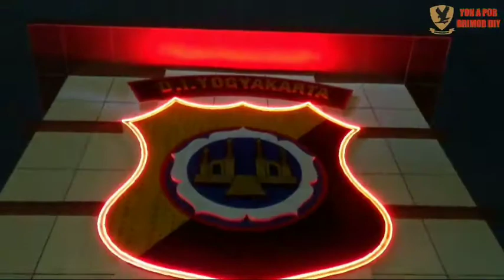Satbrimobda DIY Back Up Polda DIY Patroli Kejahatan Jalanan